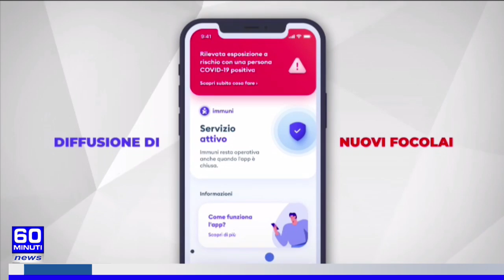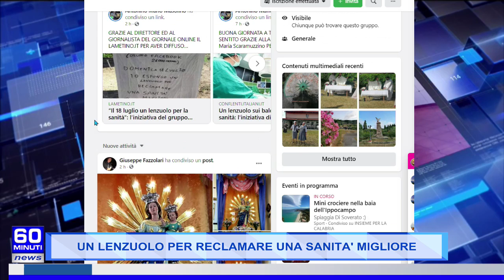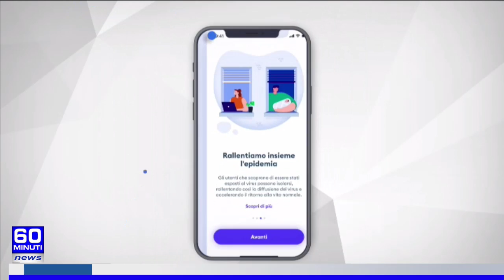60 NEWS DEL 16 LUGLIO 2021